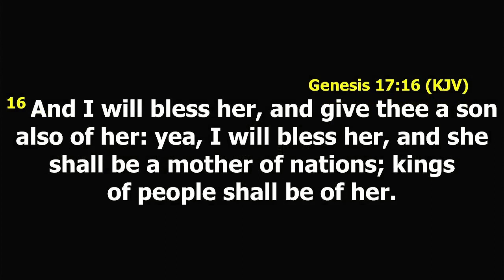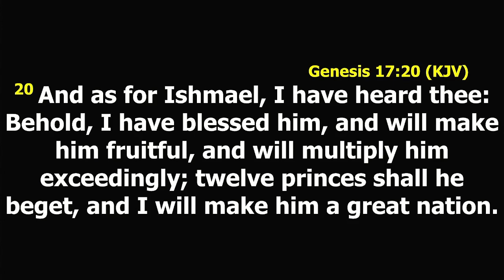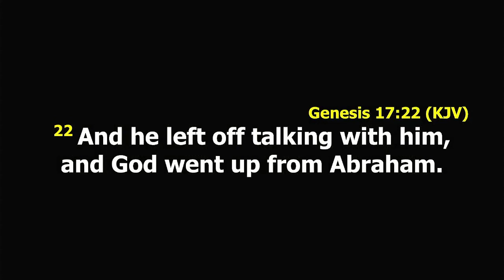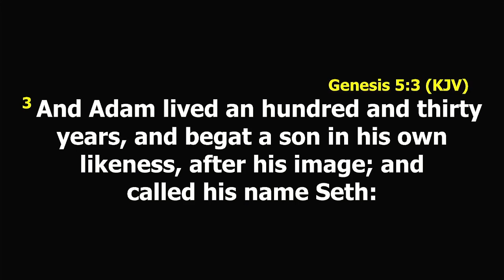MOVING FROM GOD’S GENERAL PROMISES TO A TIME BOUND PROMISE FROM GOD!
Do you know God is never late?
Do you know God keeps to the time he gives!
Do you know God will not shift the time He set himself for something to happen?
So why does it look as if God is late?

When God makes you promise, do not settle for the general promises, keep pressing until you pin God down to a specific time when He will do it!

Abraham got a promise from God for a child. For over 25 years, he kept moving about a a file titled THE PROMISE OF A SON! There was no date slated for the execution of that promise! But one day, God shows up and gives him a date it will happen! And exactly on that date, the son came forth!

God wants to give you a date He will do what he said he will do!
Listen and know how to extract a promise from God that has a date fixed to it!